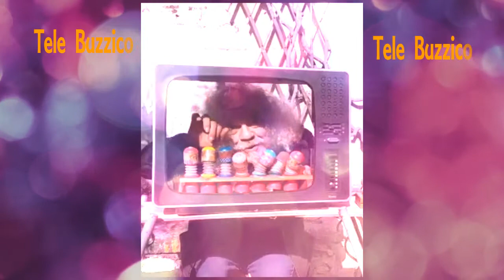TELEBUZZICONE (settima puntata "Speciale Animazione")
Puntata numero 7 di TeleBuzzicone Speciale Animazione

La settima puntata di una serie che l'Uccello Buzzicone (Claudio Montuori in arte Bird Man -Uomo Uccello) ha voluto dedicare ai più piccoli e non solo.
Una serie che vuole portare qualche goccia di spensieratezza in questo momento molto particolare.

IBAN    IT69 R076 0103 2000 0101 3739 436  intestato a MONTUORI CLAUDIO (only from Italy)

Claudio Montuori, artista di strada famoso in tutto il mondo, in questo periodo costretto a stare a casa come tutti, ha voluto dedicare questa serie ai suoi fan, in modo da poter portare la sua musica anche all'interno delle Vostre case.
Se apprezzate il gesto prego fate un'offerta in modo da poter supportare anche gli artisti che porgono virtualmente il loro cappello.

Claudio Montuori, a street artist famous all over the world, in this period forced to stay at home like everyone else, wanted to dedicate this series to his fans, so that he could also bring his music inside your homes.
If you appreciate the gesture please make an offer so that we can also support the artists who virtually offer their hat.